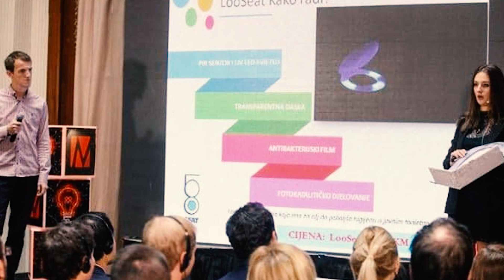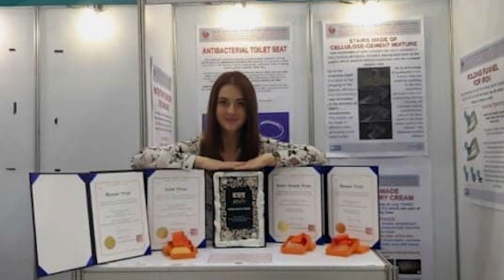Nađin čudesni svijet inovacija, 2.dio - Roditeljski sastanak